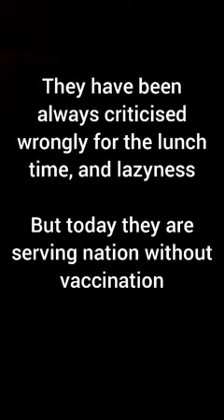FOR ALL BANKERS